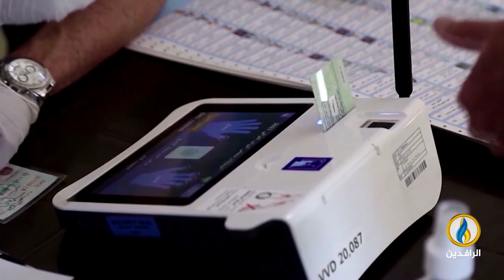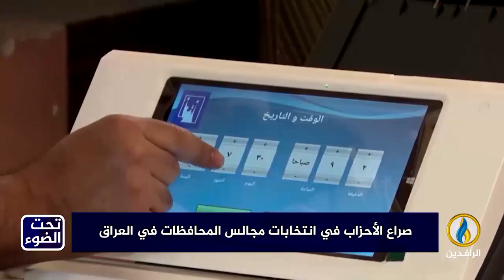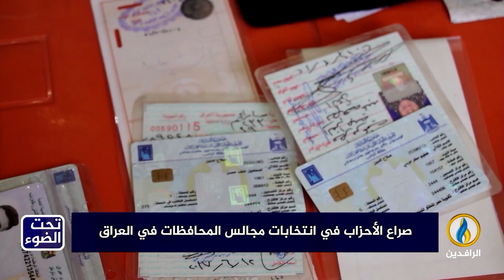لبرنامج تحت_الضوء | تقرير | صراع الأحزاب في انتخابات مجالس المحافظات في العراق